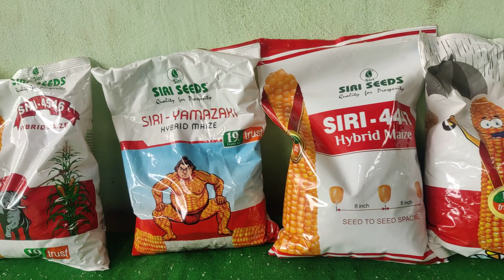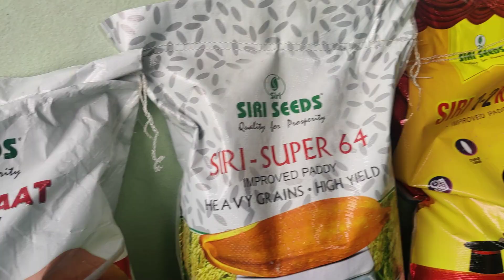DAESI Medak Visit to Siri Seeds Private Limited Nacharam Gouraram Mandal Siddipet District